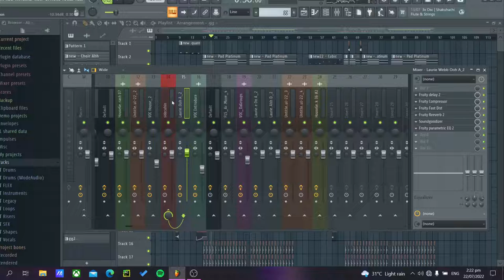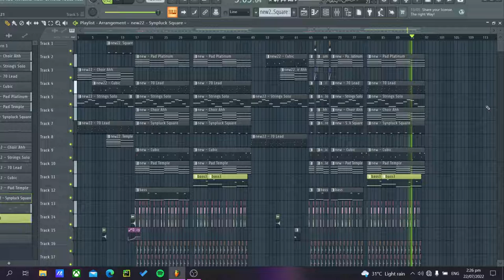Ambient Trap (stock plugins)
chillhouseflstudiotrapmusictrapbassbassboostfuturebassphonkmusicflstudioflstudiophonkhardphonkhousemusicbasshousehybridtrapstockpluginsflstudioflstudiotrapcolorbassflstudiocolorhousedjsnakealanwalkerdiploskrillexremixncsmusicphonkhousetropicalhousetiktokphonkdeephouseBrazilianhouseelectronichouseelectrodancedrumandbasselectroswingphonkdrumandbassphonkrapedmEDMbigroommusicdropsonlydjmusic
flstudiodrumandbasshowtodrumandbassflstudioflstudiotipstricksflstudiobeatshowtomakebeatsinflstudioambientmusicambienttraptrapcitytrapmusictrapnation